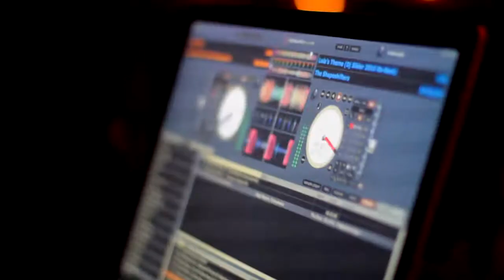RUSSIAN FRIDAYS @ BRYANT PARK HOTEL МОДНАЯ НОЧЬ. FASHION NIGHT OUT!mov.mov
SashasPromotions Presents
The ONLY Russian Party in MANHATTAN!!
RUSSIAN FRIDAYS @ BRYANT PARK HOTEL
Au BAR REUNION PARTY!
Friday, August 27th 2010, New York City